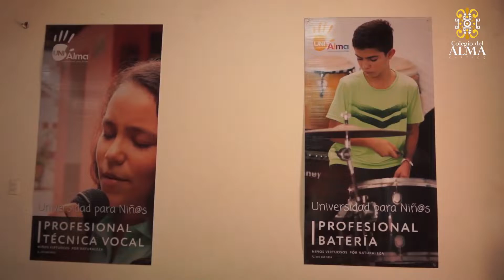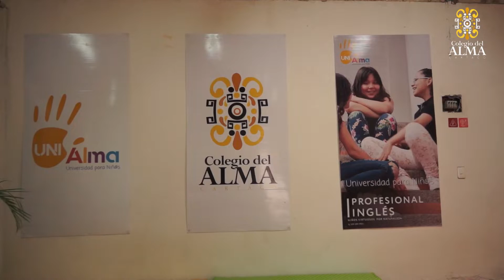MI COLEGIO DEL ALMA CARTAGO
Nuestra Pedagogía se basa en cuatro pilares fundamentales: ARTE, CONCIENCIA, EXPERIENCIA y ALMA.
La Felicidad antes que el conocimiento, es nuestra prioridad.